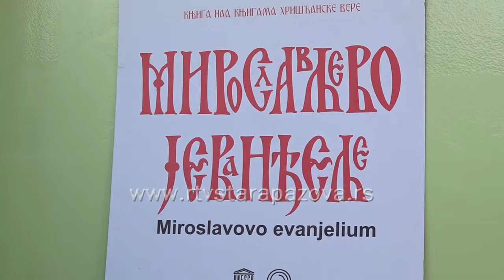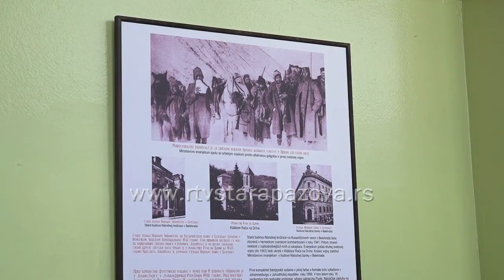Miroslavljevo jevanđelje u ETŠ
Мирослављево јеванђеље је најстарији српски илустровани ћирилични рукопис, настао 80тих година 12.века . Данас се чува у Народном музеју у Београду, један лист Јеванђеља налази се у Народној библиотеци у Санкт Петербургу. Мирослављево јеванђеље на српском и словачком језику изложено је од јуче у старопазовачкој  ЕТШ.